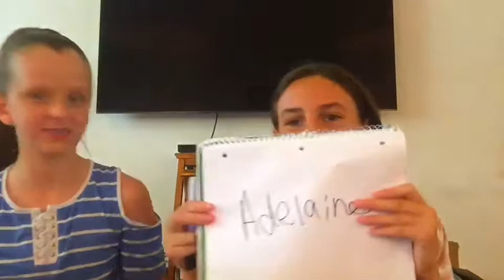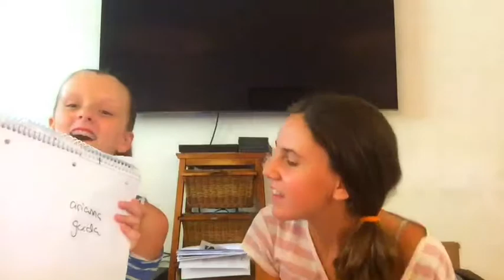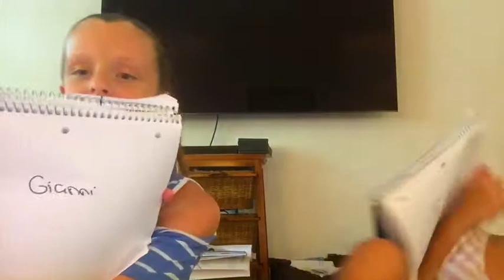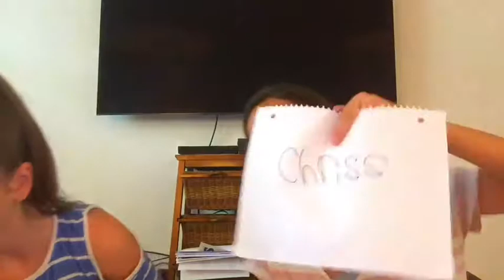BEST FRIENDS CHALLENGE💘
We had a lot of of fun filming this video😂

Leave a like for more vids like this👍